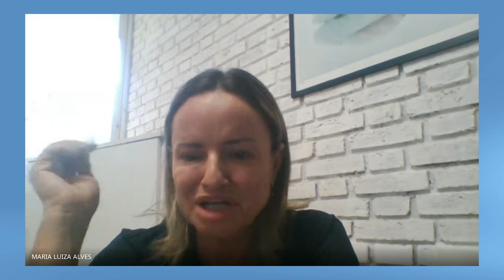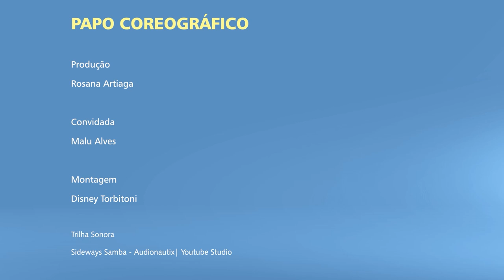Papo Coreográfico com Malu Alves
Malu Alves é pedagoga formada pela Universidade Federal de Uberlândia, especializada em dança infantil, é bailarina e professora de dança em Uberlândia desde a década de 80, fundadora e diretora do Passo de Art, cuja formação em dança propiciou a numerosos alunos-bailarinos diversos prêmios e bolsas de estudo no mundo inteiro.